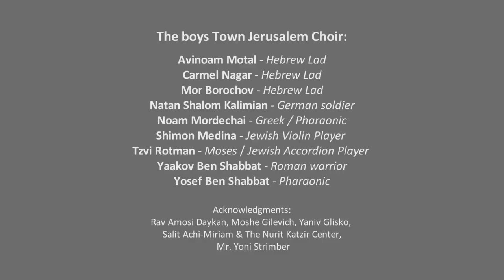V'hi Sheamda Awesome Jewish Passover Music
V'hi Sheamda - Vehi -- "and it is this" - refers to the promise G-d made to Abraham to take our forefathers out of Egypt. The Jewish nation throughout the generations have faced many enemies. Each one different, yet each shared a common goal of wiping the Jewish nation out. Despite their efforts, G-d has always come to the Jewish nations rescue and we are still standing strong today. From Pharoah in Egypt to Hitler in Nazi Germany to the rise of anti-Semitism today, Israel is strong, the Jewish nation is strong.
Vehi She'amda is a verse in the Passover Haggadah that has brought much hope to the Jewish people throughout the centuries especially during times of oppression.
Watch the Boys Town Jerusalem choir put these ideas into their latest Jewish music video, V'hi Sheamda!

Vehi She'amda Lyrics
Vehi She’amda, La’avotainu Velanu
Shelo Echad Bilvad,
Amad Aleinu Lechaloteinu
 Ela Sheb’chol Dor VaDor
Omdim Aleinu Lechaloteinu
V’HaKadosh Baruch Hu
Matzilenu Miyadam.

And this (Hashem’s blessings and the Torah) is what kept our fathers and what keeps us surviving.
For, not only one arose and tried to destroy us, rather in every generation they try to destroy us, and Hashem saves us from their hands.